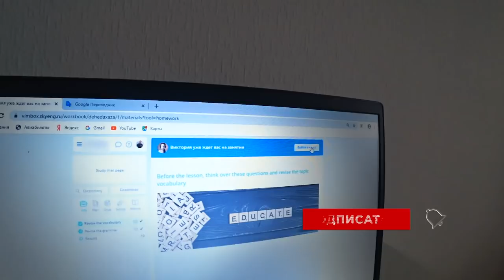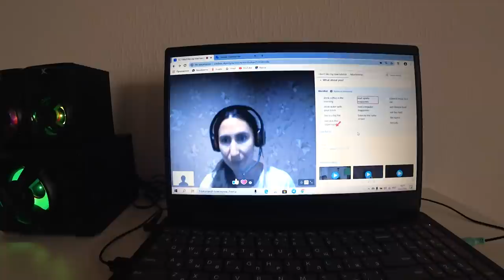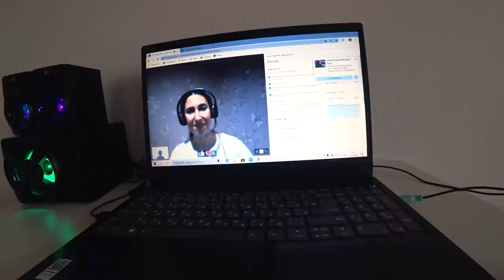Утренняя тренировка с Сергеем Воробьевым. Уроки английского. Влог. Профессиональный бокс.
Всем привет! Залог успешного дня – правильно его начать!
Сегодня мы подробно покажем наши утренние тренировки с Лерчиком – перчиком 😊, а также нам составит компанию Макс Воробьев @MAXIMUS_HAIR_STYLE  и Андрей Леонов @ANDREWLEONOW.
Выяснили что второе призвание Макса, разумеется после бокса, танцор-диско))
Неожиданно, долгожданная встреча с @Мишей Атакишиевым и его компаньоном-шашлычником. Правильная диета😂

А также в этом выпуске: Онлайн урок английского языка – профессиональные навыки Сергея-лингвиста.
Нужно не забывать развиваться не только физически, но и прокачивать другие скилы. Совсем скоро Сергей уже  свободно будет говорить на английском, так как регулярно занимается онлайн с носителями языка. Успехи на лицо 😂

- профессиональный бокс -
 - влог -